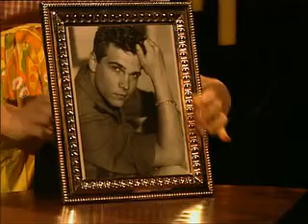Thumbs Up Thumbs Down - Rove 99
Peter Helliar presents Thumbs Up Thumbs Down, Finland's longest running show.